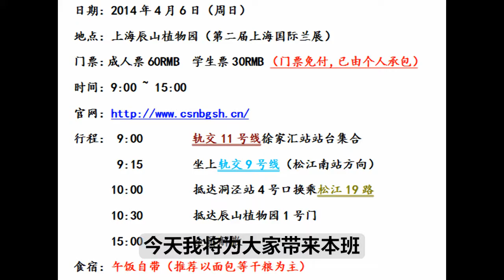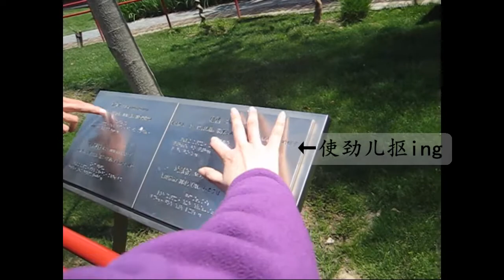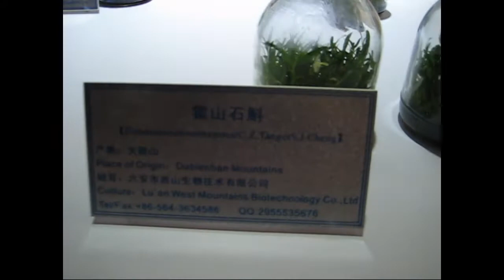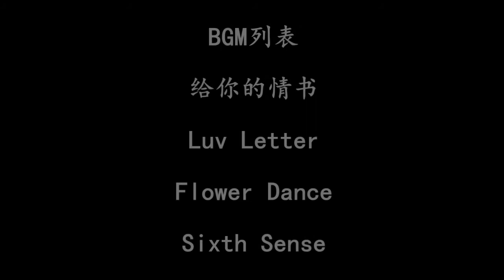124202第八次团活动特辑